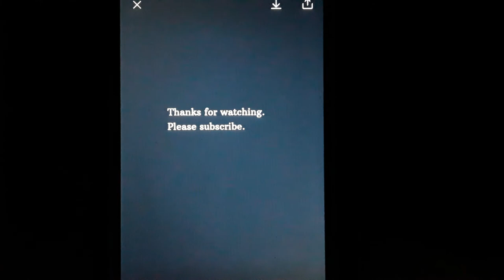Star Ratings #6: I give DreamWorks Home...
Coming up will be me rating stars of the Madagascar franchise and Penguins of Madagascar.